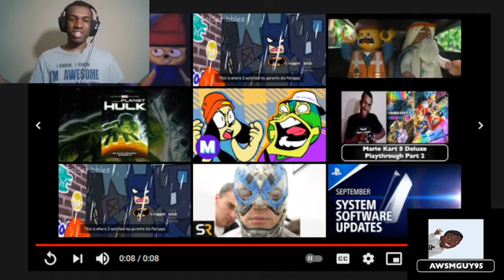OOPS OOPS | This is Where I Watched My Parents Die (REACTION)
Poor Batman.